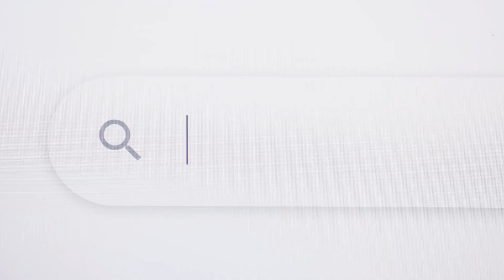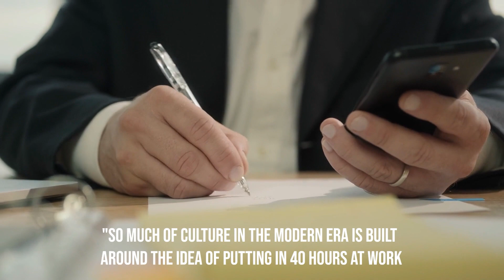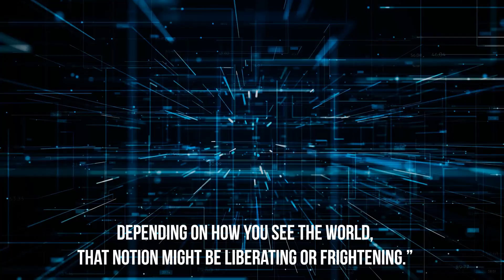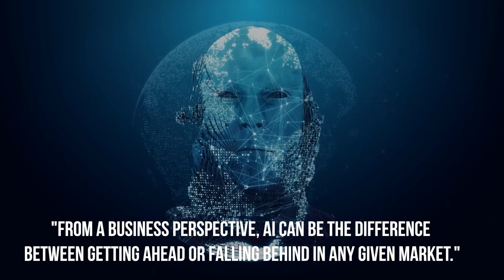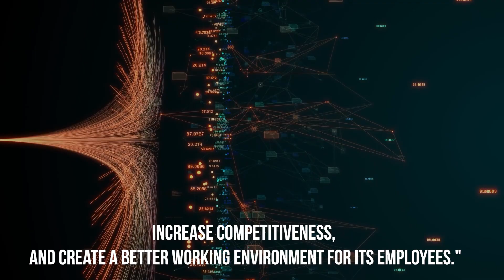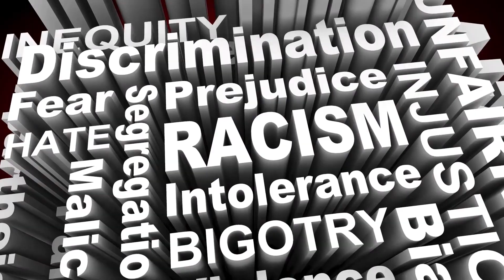The Future of AI: How it is Going to TRANSFORM Our Lives!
The Future of AI: How It Could Transform Our Lives

Welcome Back To AI Zone!

We are sure you are familiar with the concept of smart homes, self-driving cars, or a smartphone that has a face recognition feature. We have always been fascinated by science fiction dreams and imaginations. Intelligent machines, robots, artificial intelligence, neural networks/software, or different devices have been the result of these fascinations, and now we are living in an era where all these science-fiction things are turning into reality.

Today, this artificial intelligence has metamorphosed from a science fiction dream to a vital part of our everyday lives an advanced branch of computer science that includes the creation of intelligent machines that behaves and works like human beings. We are aware of voice assistant systems such as Siri, Alexa, or Google; that are built around artificial intelligence applications. A few artificial intelligence examples are: Tesla cars analyze the surroundings and intelligently drive themselves.

Artificial intelligent algorithms monitor our browsing habits and serve us products. If you start thinking about how artificial intelligence applications will drive our lives; our future is going to become more epic. Big data and machine learning are complimenting the growth of artificial intelligence. These two helping hands are making machines smarter in understanding patterns, grasping trends, and coming up with predictions. Online shopping carts, and Google assistants are the best examples of Machine Learning apps. In this video, we are looking into The Future of AI: How It Could Transform Our Lives